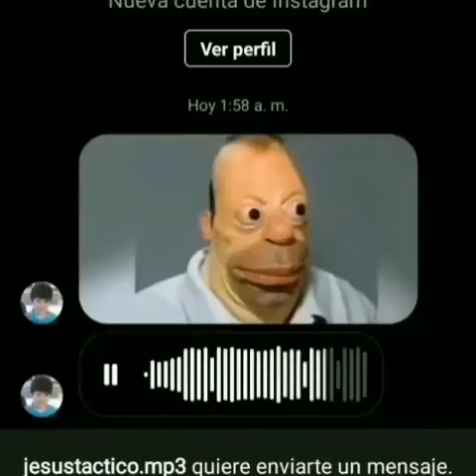Homero si canta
Bandamax descubrí que Homero si canta xd
Bueno adios xd